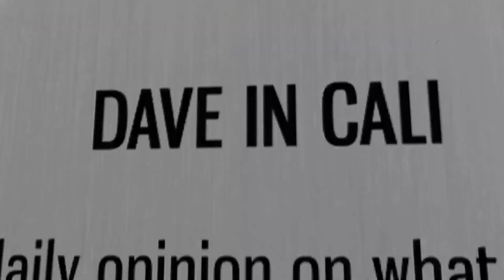BREAKING HUGE: Otero County NM Votes to Remove Dominion Voting Systems,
BREAKING HUGE: Otero County New Mexico Votes to Remove Dominion Voting Systems, Zuckerberg Drop Boxes, and Other Election Machines!